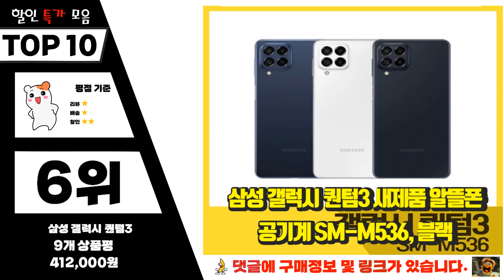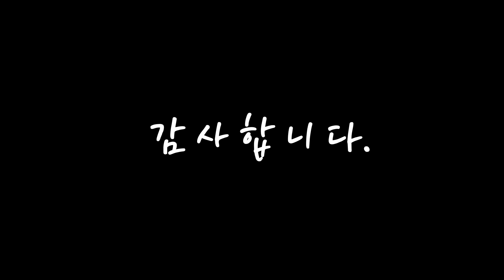퀀텀3 선물받고 싶은! 정리해 봤어요 추천 TOP10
❤️❤️❤️선물받고 싶은! 퀀텀3 정리해 봤어요❤️❤️❤️

[00:06]
10위. M536 갤럭시퀀텀3 뽁뽁이 다이어리케이스 홀딩 [10,450원]

[00:11]
9위. 다이어리케이스 프라 갤럭시퀀텀3 M536 소가죽 [24,750원]

[00:17]
8위. 갤럭시퀀텀3 5G 샤르망 지퍼 다이어리케이스 M536 [15,560원]

[00:22]
7위. 삼성 갤럭시 퀀텀3 5G 128GB 미사용 공기계 가개통 SM-M536, 블랙 [389,000원]

[00:28]
6위. 삼성 갤럭시 퀀텀3 새제품 알뜰폰 공기계 SM-M536, 블랙 [412,000원]

[00:33]
5위. 삼성전자 갤럭시 퀀텀3 5G 128GB 정품 미개봉 미개통, 블랙 [134,000원]

[00:39]
4위. 삼성전자 갤럭시 퀀텀3 5G 128GB 새제품 미개봉 미개통, 화이트 [134,000원]

[00:44]
3위. 삼성전자 갤럭시 퀀텀3 5G 128GB 새제품 미개봉 미개통, 블루 [134,000원]

[00:50]
2위. 삼성 갤럭시 퀀텀3 5G 128GB 가개통 미개봉 새제품 3사호환 SM-M536, 화이트 [408,000원]

[00:55]
1위. 삼성 갤럭시 퀀텀3 5G 128GB 가개통 미개봉 새제품 3사호환 SM-M536, 블랙 [408,000원]